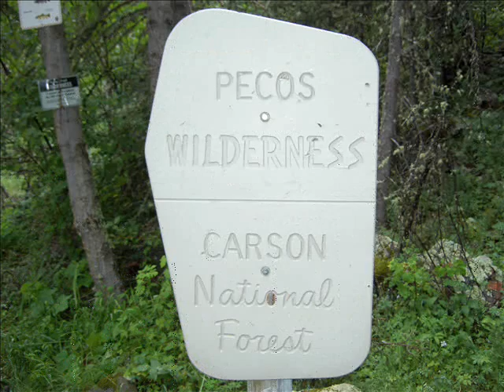Photorama of Jicarita Peak-Santa Barbara Divide-North Truchas Peak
Photos Hiking Pecos Wilderness - Rio Santa Barbara West Fork, to No Fish Lake, to Santa Barbara Divide, to Jicarita Peak, includes Serpent Lake and North Truchas Peak. Photos taken 1991, 2006, 2007, 2009 include marmot, elk, big horn sheep, white goat, white tailed ptarmigan, Pennsylvanian faulting with Pre-Cambrian uplifts, alpine tundra, alpine lakes, meadows, marshes, and lots more...